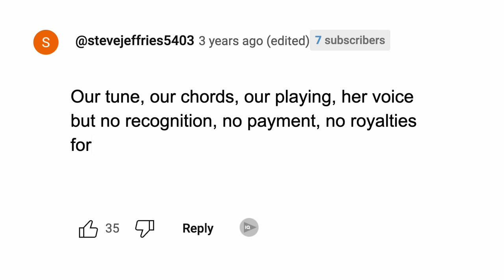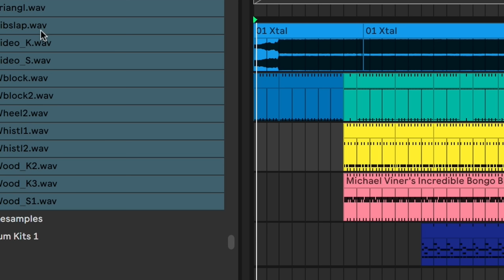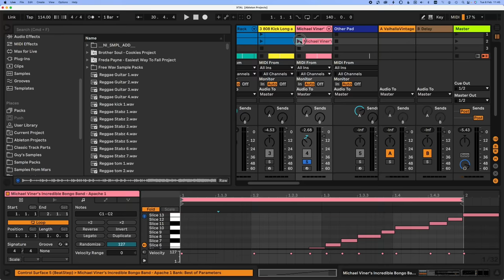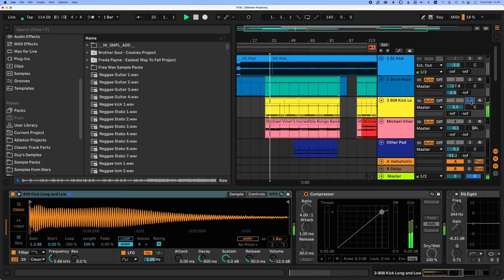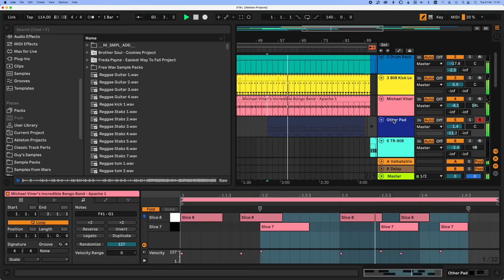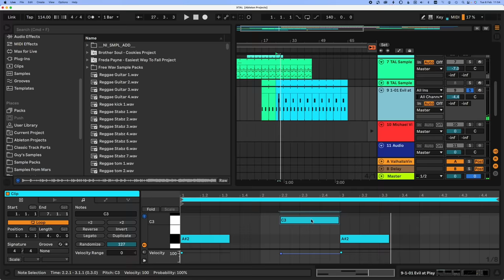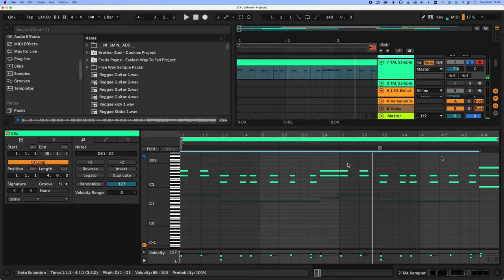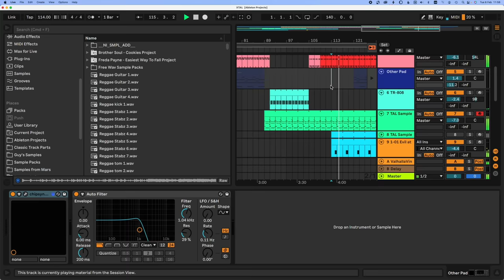Did Aphex Twin cross the line? "XTAL" How was it made?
Want to go from being frustrated with your music (or lack of it) to finishing tracks you're proud of?
I'd love to help!